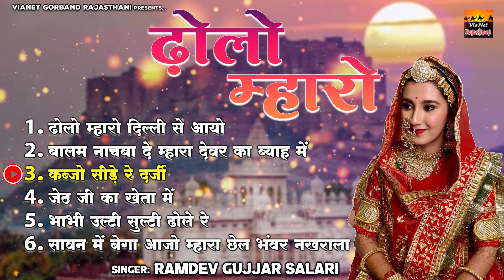Marwadi Lokgeet 2023 ~ Dholo Mharo ~ ढोलो म्हारो ~ Ramdev Gujjar Salari ~ Nonstop Rajasthani Songs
Album - Dholo Mharo
Singer - Ramdev Gujjar Salari
Copyright - Shree Cassette Rajasthani
RJCT-42

►00:00  Dholo Mharo
►13:01  Mahare Devar Ko Byav Me Nach Leba De
►22:39  Kabjo Seede Re Darji
►31:06  Jeth Ji Ka Khanta Me
►40:11  Bhabhi Ulti Sulti Dole
►51:32  Sawan Me Bega Aajo